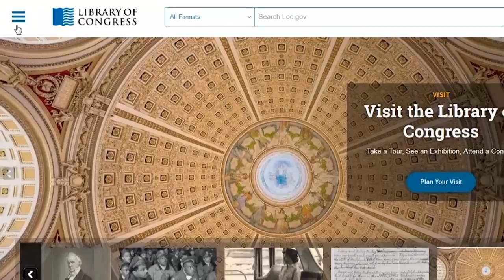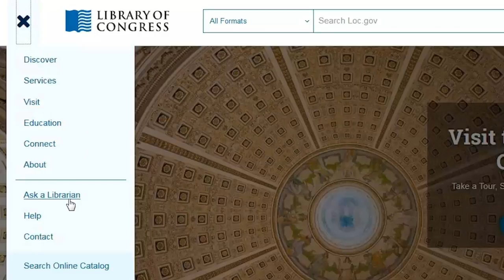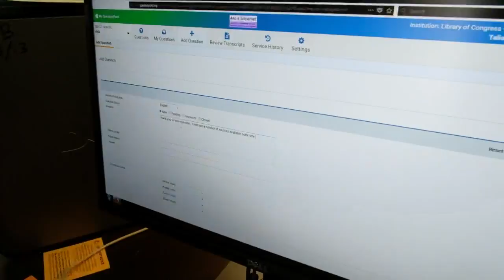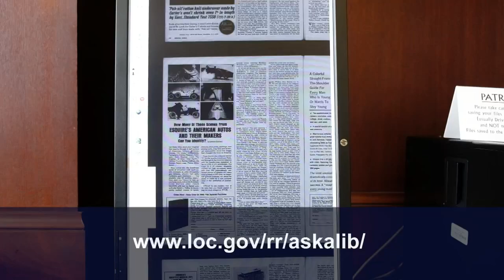Pregúntele a un bibliotecario o una bibliotecaria en la Biblioteca del Congreso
Este video muestra cómo usar el servicio "Ask a Librarian" en la Biblioteca del Congreso.